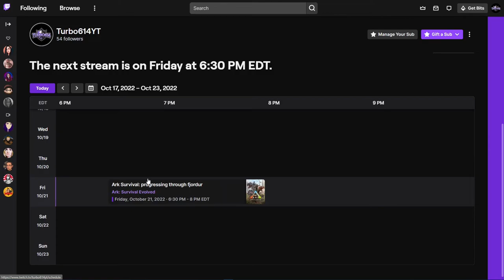Twitch Affiliate Update!